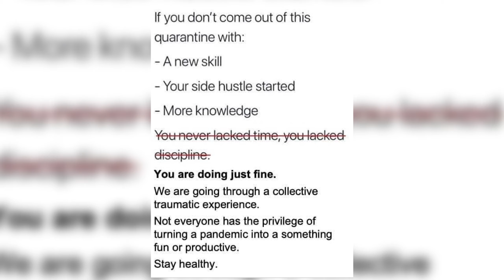Stop saying you're wasting time / i need to talk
Quarantine day 24 or idk but new video tomorrow or something here's an update on my life.